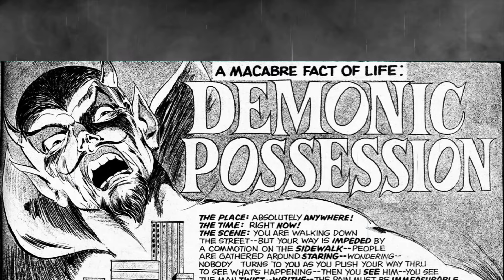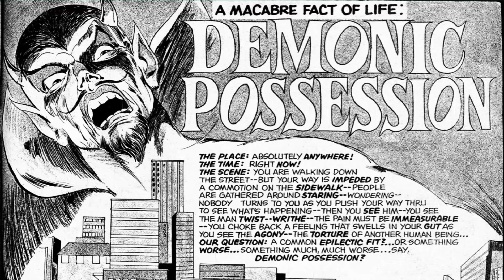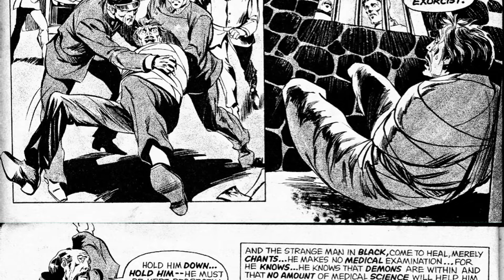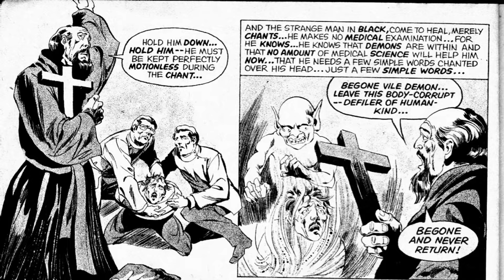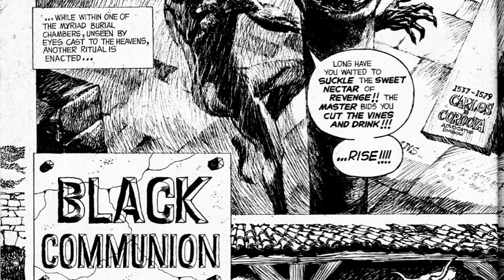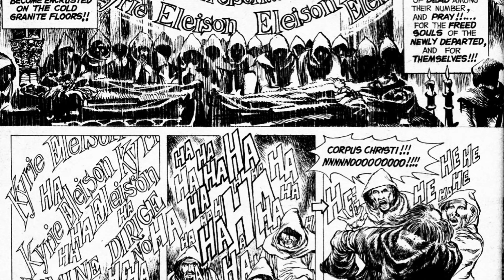2 SCARY Horror Comics With Unexpected Endings 👿🥺😱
Comic Story A Macabre Fact Of Life: Demonic Possession (4 pages)
Comic Story Black Communion (8 pages)
Content Genre: Horror-suspense
Publication December 1972

2 SCARY Horror Comics With Unexpected Endings